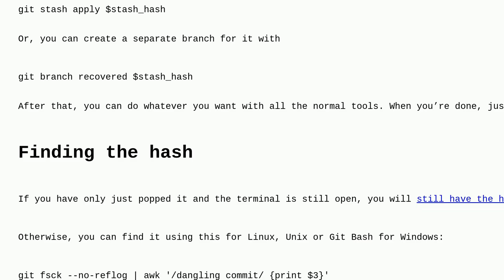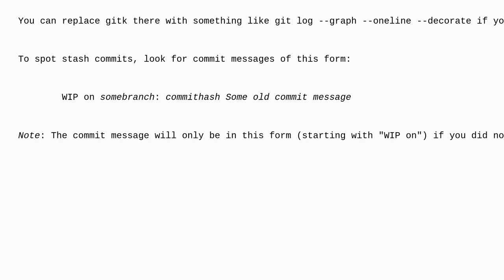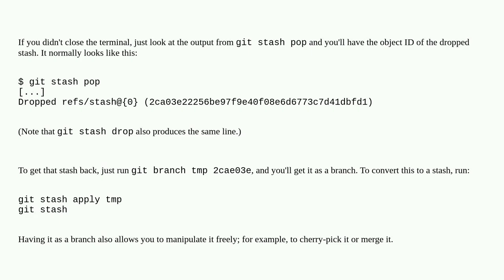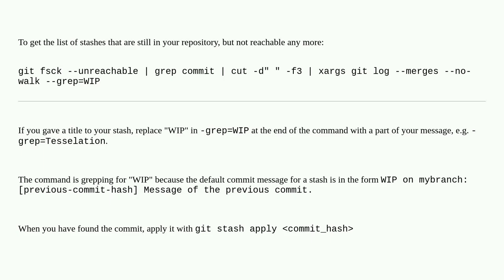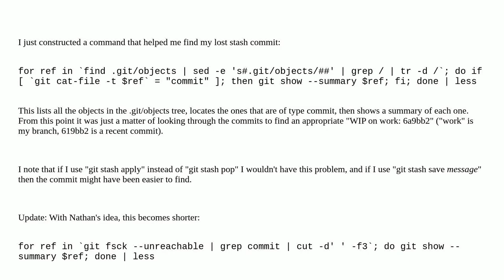How do I recover a dropped stash in Git?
A special thanks goes out to the community

  git git-stash recovery